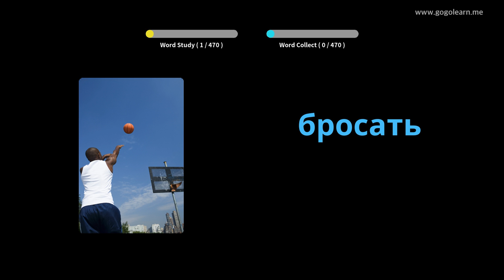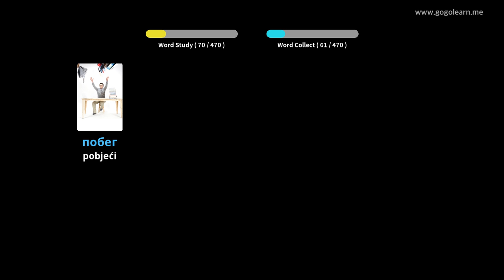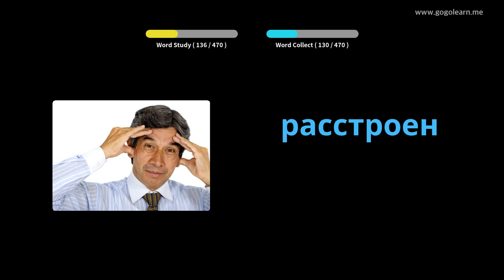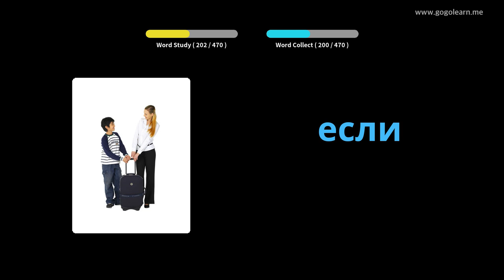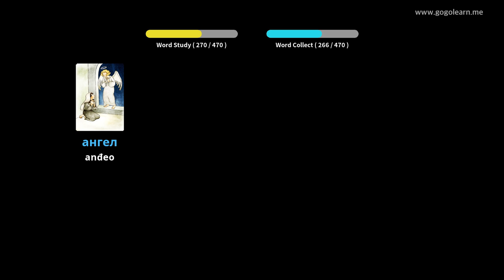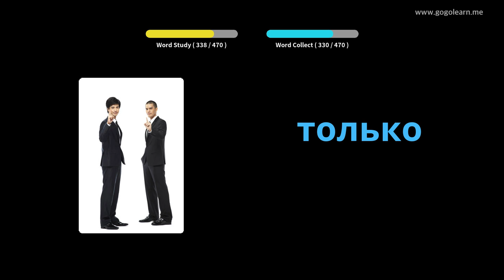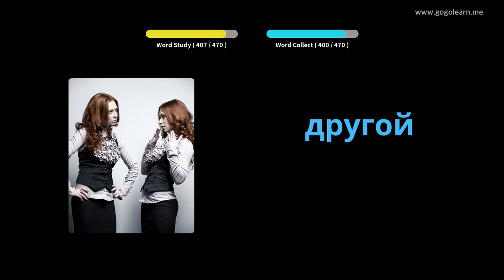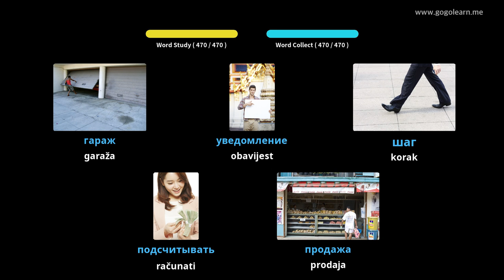Ruski vokabular Osnovna škola | Golearn